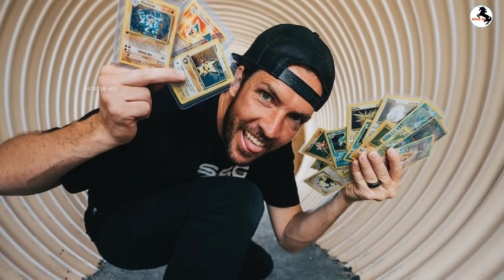Adley McBride Family (A For Adley) Real Names & Ages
Adley McBride Family (A For Adley) Real Names & Ages 2023

1. Adley May McBride
Date of Birth: 5 August 2015
Age: She is currently 7 years old
Adley Birth Place: United States

2. Niko Bear McBride
Date of Birth: 8 June 2018
Age: He is currently 4 years old
Niko Birth Place: California, United States

3. Navey May McBride
Date of Birth: 31 August 2020
Age: She is currently 2 years old
Navey Birth Place: United States

4. Jenny McBride
Date of Birth: 5 May 1989
Age: She is currently 33 years old
Jenny Birth Place: Utah, United States

5. Shaun McBride
Date of Birth: 7 July 1987
Age: He is currently 35 years old
Shaun Birth Place: West Point, Utah, United States

MORE VIDEOS:https:
king ferran vs nidal wonder ://youtu.be/oIn8AVUNmvc